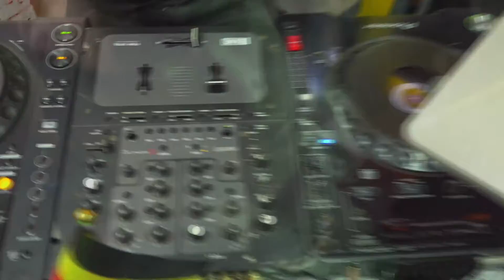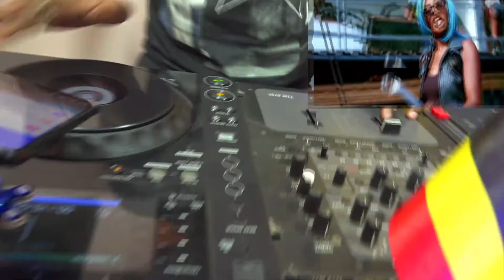DJ WICKY WICKY Variety mix nonstop 2021 Music